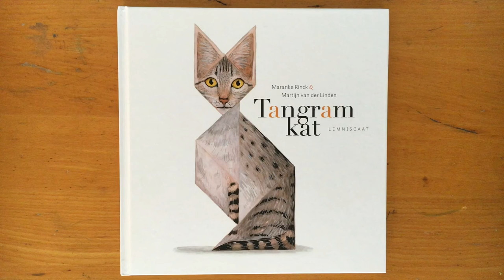De dino uit Tangramkat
De dino uit Tangramkat - een prentenboek en tangram ineen, geschreven voor Maranke Rinck en getekend door Martijn van der Linden.